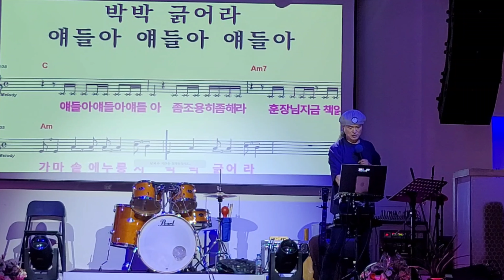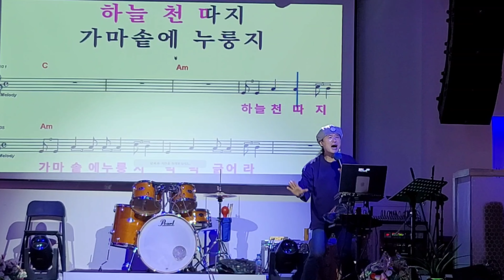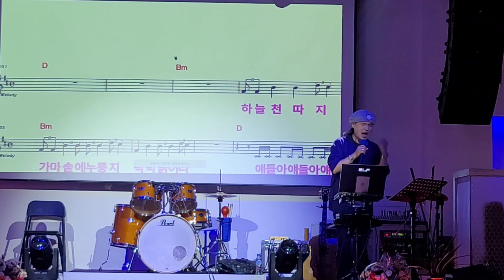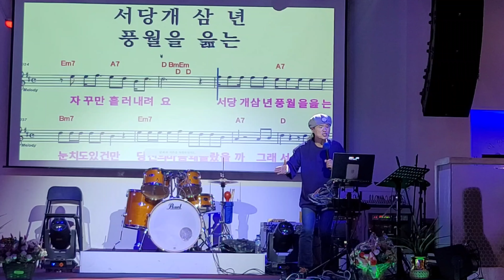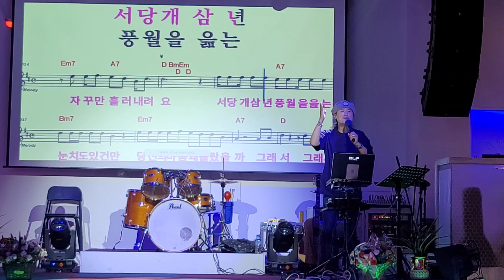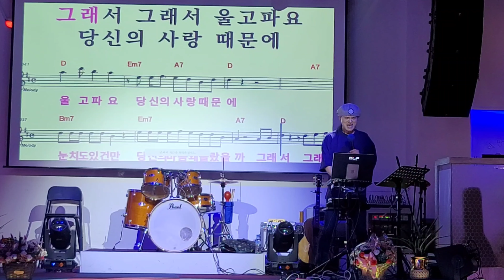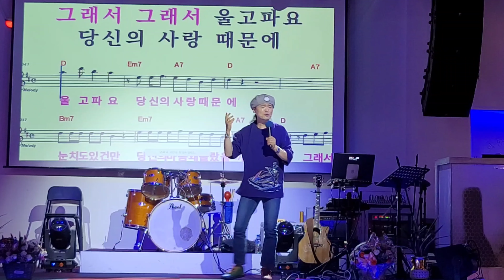서당개 삼년 풍월을 읊는데/ 신곡 신승태 (파주) 겨울아침창가에서